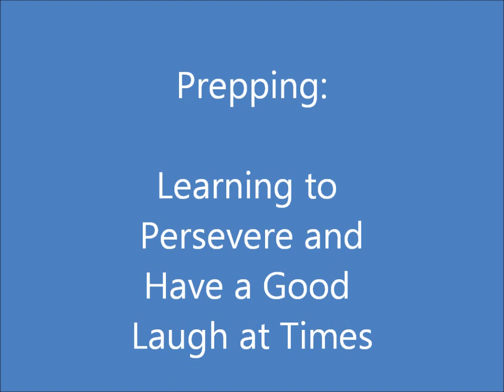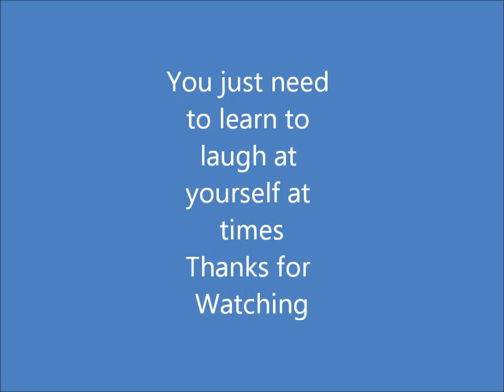Prepping: Learning to Persevere and Laugh at Times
Sometimes even the best attempts are thwarted.  Better we learn now than learn when every grain of corn will count.  Count our blessings and allow no day to pass without learning something.